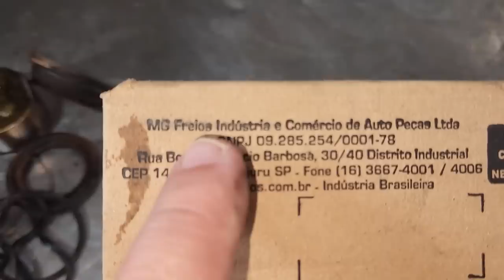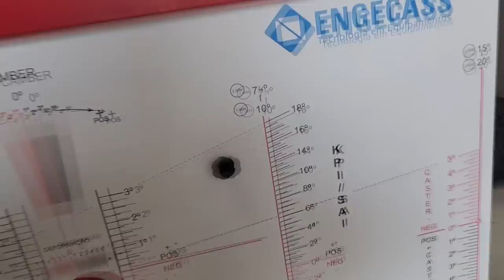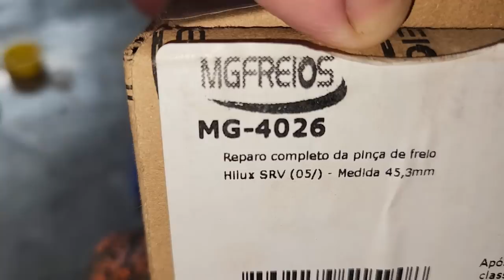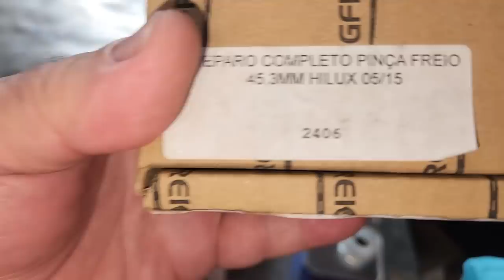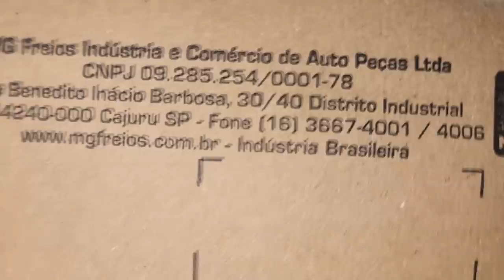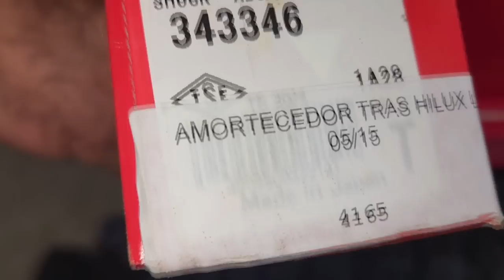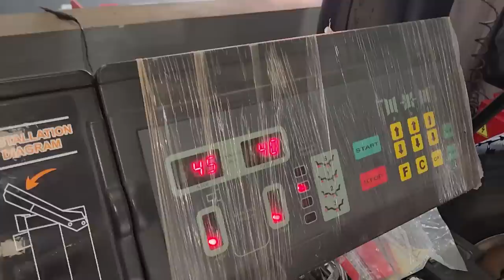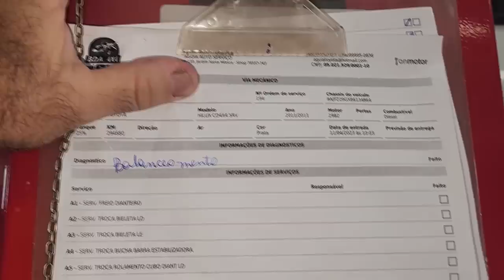EP. 982// MG Freios Made in Brazil!! Toyota HILUX Instalaram o DISCO de Freio MENOR!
O Zeba atacou novamente nesta Toyota Hilux!
Instalaram o Disco de freio MENOR!
Orgulho Nacional: MG Freios conheça a qualidade dos componentes desta fábrica brasileira!!
MG Freios é bom?
Como trocar Reparo da Pinça da Hilux?
Melhor marca de reparo da pInça!

"embreagem s10"
"melhor mecânica"
"mecânica chevrolet"
"melhor marca óleo s10 5w30"
"como balancear"
"review s10"
"sw4 s10"
"militec funciona"
"serviços toyota"
"oficina toyota"
"o que é hilux garbosa"
"mecânica toyota"
"manutenção toyota"
"restauração hilux"
"hilux antiga"
"diesel 4x4"
"como montar motor diesel"
"diesel 4x4"
"embreagem s10"
"melhor mecânica"